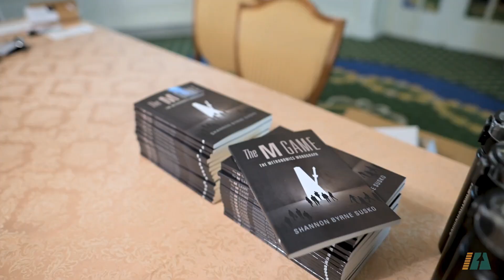Metronomics | Foundation for Business Growth Workshop 2024 - Event Highlight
Jointly presented by Metronomics founder and CEO Shannon Susko, Chris Mursau from Topgrading Inc., and Certified Metronomics coaches Keith Upkes and Glen Dall, the Foundation for Business Growth Workshop shares essential strategies and insights on scaling your business.